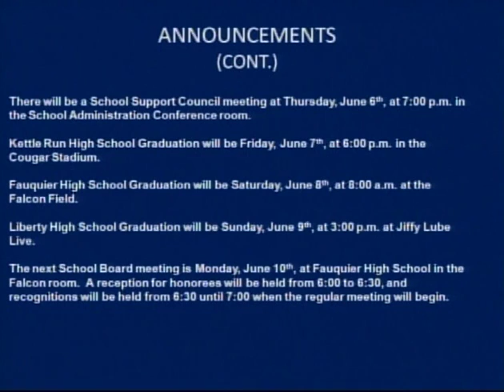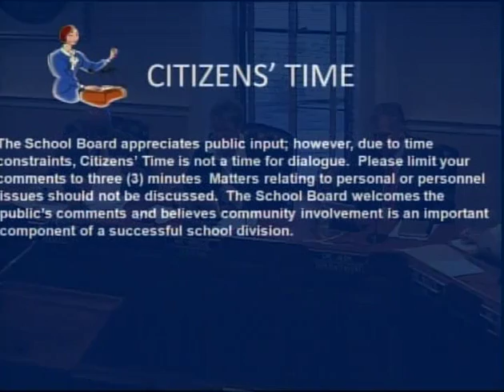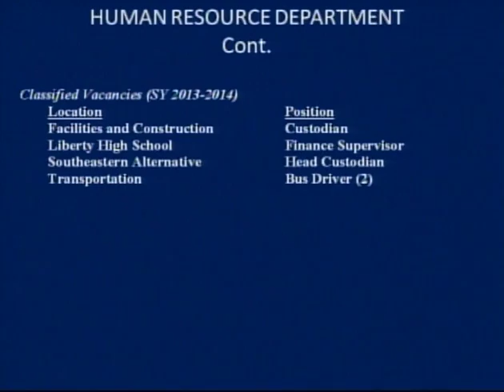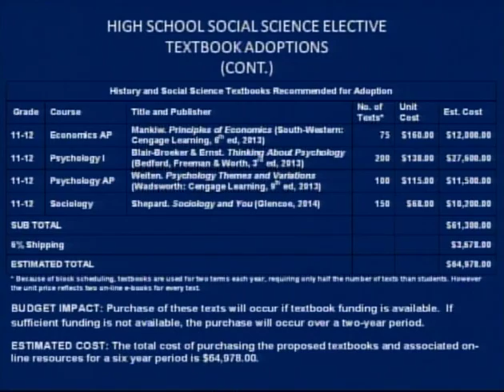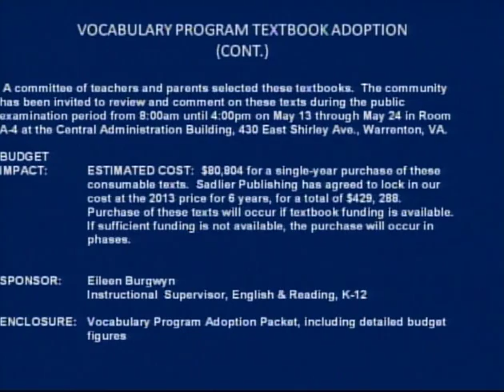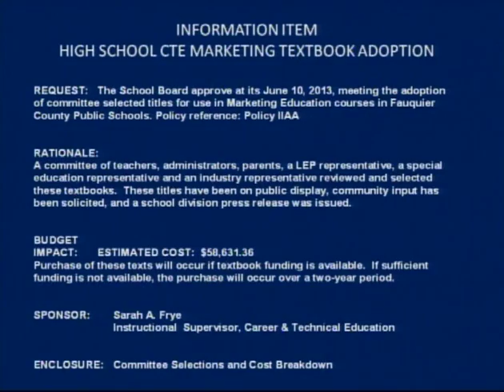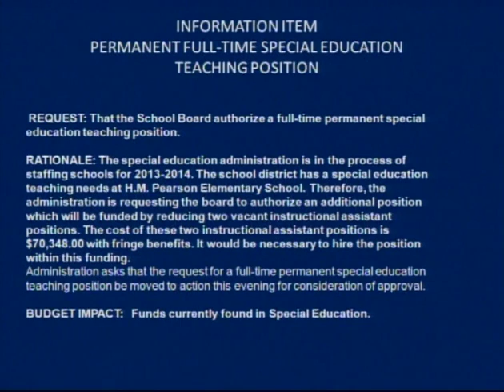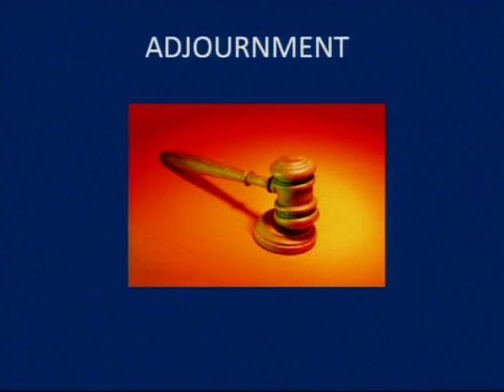May 2013 School Board Meeting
Warren Green Building
7:00 P.M.

IV.   Adoption of Agenda
V.    Announcements
VI.   Special Presentations
VII.  Response to Citizens' Time
VIII. Citizens' Time
IX.   Reports
      a. Board Members Activities/Committee Reports (Building) (Finance) (Personnel)
      b. Financial Management Report
      c. Human Resource Department
      b. Monthly Bills and Payroll
      c. Personnel Actions
      d. Principal Evaluation Standards and Process
      e. Instructional Resource Professional Standards
      f. Religious Exemption 051313.1
XI. Information Items
      a. Pre-Labor Day Waiver (information only)
      b. High School Social Science Elective Adoptions
      c. Health Education Adoption, K-12
      d. High School CTE/Marketing Adoptions
      e. Vocabulary Program Adoptions, 5-12
      f. Carl Perkins Grant
      g. Request Permanent Full-Time Teaching Position
      h. Request Permanent Full-Time Special Ed Teaching Position
      i. Health Insurance/Prescription Resolution (request to move to action)
      j. Whiting Turner GMP Contract Amendment (request to move to action)
XII. Adjournment